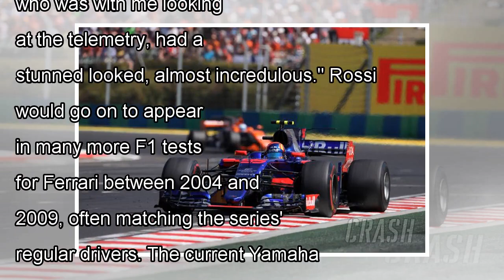Rossi ' stunned ' schumacher during the first ferrari f1 test by j. News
MotoGP icon Valentino Rossi left Michael Schumacher "stunned" by his lap times during his first Formula 1 test for Ferra...